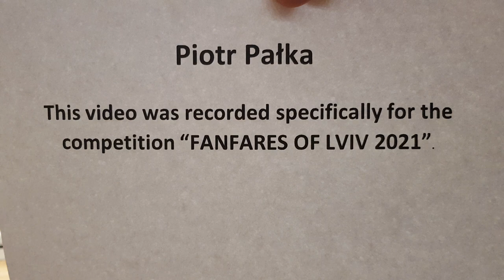Concert Etude Alexander Goedicke FanfaresSolo4catBrass​​​​​ 003 Piotr Pałka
FanfaresSolo4catBrass​​​​​ 003 Piotr Pałka Concert Etude Alexander Goedicke